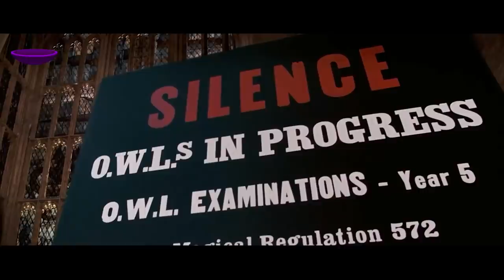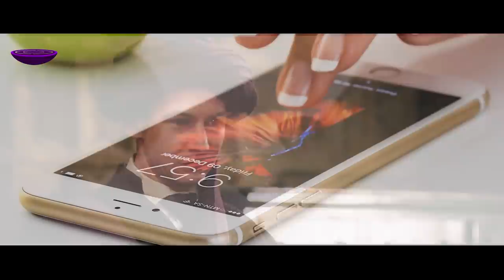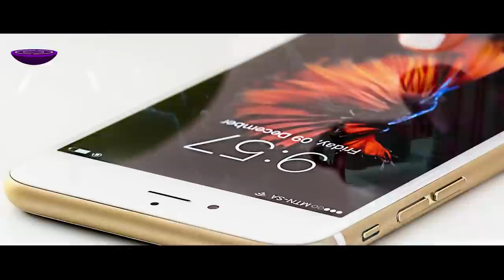Všech 26 předmětů, které se učí v Bradavicích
V Bradavicích na studenty čeká spousta vědomostí. Které předměty byly oblíbené a povinné? A které byly pravý opak? To se dozvíte v dnešním videu. 👨‍🎓

Na začátek si řekneme pár slov o tom, jaké měli studenti možnosti. Do pátého ročníku museli všichni studovat hlavní předměty, ve kterých pak i mohli pokračovat. K tomu si pak museli některé předměty přidat ve 3. ročníku a po složení zkoušek N.K.Ú. byla pak v 6 ročníku možnost si přibrat některé pokročilejší předměty. Kromě toho na studenty ale také čekala řada nepovinných předmětů, které si mohli až na výjimky přidat kdykoliv a jejich seznam v tomto videu není kompletní, protože o spoustě z nich nevíme. Už to ale nebudu dál protahovat a začneme s jednotlivými obory kouzel, které najdete ve videu. 😉

🕒 ČASY 🕒
0:00 - Úvod
0:44 - Astronomie
1:06 - Kouzelné formule
1:48 - Černá magie
2:36 - Obrana proti černé magii
3:26 - Bylinkářství
3:58 - Létání
4:40 - Dějiny čar a kouzel
5:12 - Lektvary
5:54 - Přeměňování
6:39 - Věštění z čísel
7:09 - Péče o kouzelné tvory
7:50 - Jasnovidectví
8:35 - Studia mudlů
9:27 - Starodávné runy
9:57 - Pokročilé věštění z čísel
10:11 - Alchymie
10:45 - Přemisťování
11:20 - Starověká studia
11:40 - Výtvarné umění
12:02 - Mudlovské výtvarné umění
12:26 - Studia ghúlů
12:40 - Teorie kouzelnického umění
13:08 - Hudba
13:20 - Mudlovská hudba
13:44 - Věštění z větviček

🎆 PRAVIDLA GIVEAWAYE 🎆
Díky, že se chceš zapojit do Adventního kalendáře 2022. Jak už tomu všude bývá, tak i my musíme dát giveawayi nějaká pravidla, a proto jsme je tady co nejjednodušeji sepsali:
☃️ Pokud vyhraješ, tak nám musíš napsat co nejdřív na mail a do týdne se domluvíme na odeslání výhry. (A taky si ověříme, že jsi vyhrál/a opravdu ty.)
⛄ Pokud nám nechceš psát, můžeš už před losováním vyplnit formulář, který najdeš po zadání slova na Pokud nevyhraješ, všechny tvoje údaje po soutěži smažeme. Pokud vyhraješ, tak je smažeme až po odeslání výhry :).
☃️ Pokud nic nevyhraješ, tak budeme na konci losovat ze všech komentářů u všech prosincových videí a 5 z vás vyhraje aztéckou minci a 5 z vás přívěšek s relikviemi smrti. Co to bude rozhodne téma videa, pod které jsi napsal komentář. (Takže pokud jsi psal/a komentář pod každé video a my vylosujeme tvůj komentář u video o Pirátech z Karibiku, tak vyhraješ aztéckou minci.)
☃️ Odběr ani liky u videí nejsou povinné, ale pokud se ti naše videa líbí a chceš na ně být upozorněn, budeme rádi, když dáš odběr se zvonečkem a u videí klikneš na like. Díky :)

🎄 Veselé Vánoce a šťastný nový rok 🎆

FILMY
KNÍŽKY